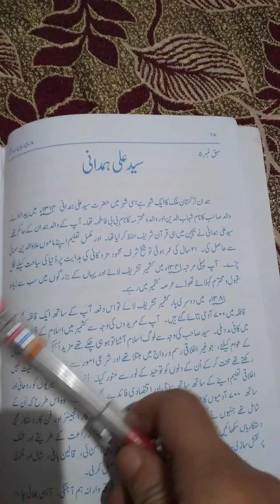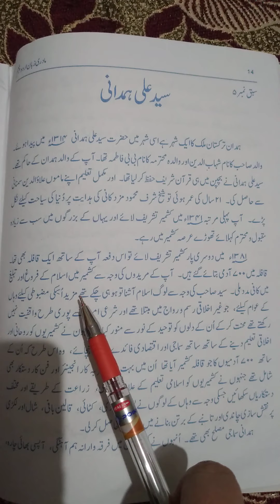Std. 5th Urdu Lect. 5 (Book 2)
Book reading and Homework